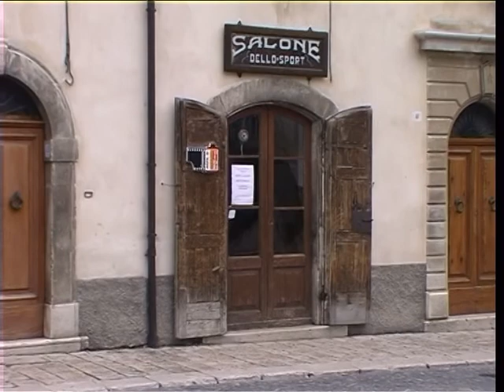GUIDO ZURLI A PESCOCOSTANZO